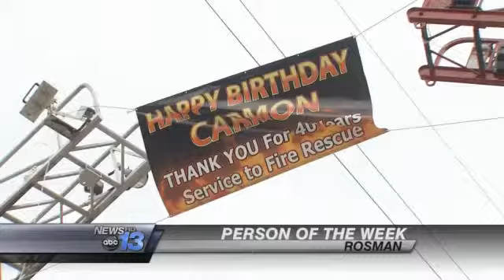Person of the Week: Carmon West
Earlier this week a celebration was held for a man who is much loved and admired in his community.For our Person of the Week, it was his birthday. But that's not the only reason more than 100 people turned out for a man who has always given more than he gets even as he faces cancer.Everyone packed into the room shares a bond, a similar experience. They've all been helped by Carmon West.He does more than can ever be named in the community.Everyone in the community knows Carmon West.For 40 years, Carmon West has volunteered at three different fire departments, Brevard, Lake Toxaway, and Balsam Grove, never receiving a dime for his work.Carmon West, Person of the Week, if I got paid it would have been a job and I wouldn't want to do it.  I just wanted to give it away.Ken McCoy, friend, I think there were 350 calls in Toxaway last year.  He was on 92% of them.When he isn't fighting fires, he finds other ways to give.Brian Kreigsman, deputy chief Transylvania Rescue, he went to every emergency department in the whole county at different times and cooked a spaghetti meal for them.When the snow came last week he was driving around helping to scrape everyone's driveway.He helps the elderly, provides free meals, and even prepared his own birthday dinner for all to enjoy.Mark Willis, friend, he wouldn't have anyone else do it.  He'd be embarassed to ask them to do it I think.So he keeps giving, expecting nothing in return. His friends marvel because he continues to do so, even while facing the toughest of foes.  Marvin has bone cancer, I feel like I've got a real good chance of beating this thing just being a positive person.It's his best medicine and something he gladly shares with anyone who needs it, he's just loved by everybody.  I'm just an old country boy.  I don't have fancy words, fancy machines.  I'm just overwhelmed by all the people that are here.